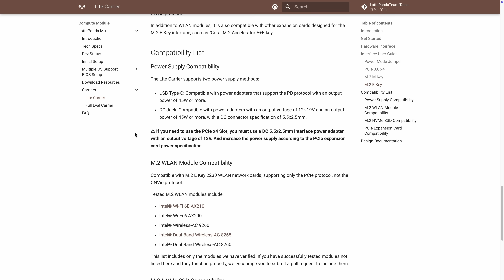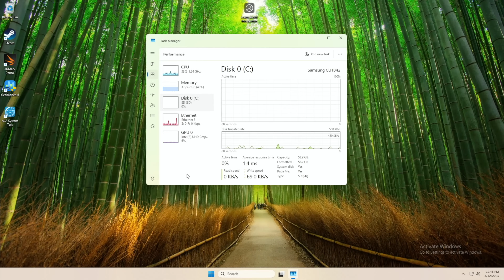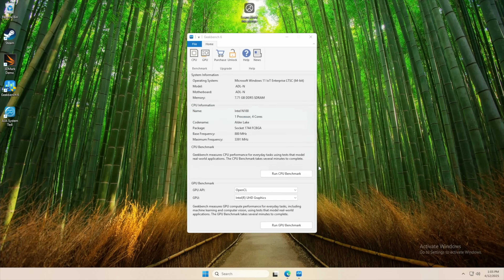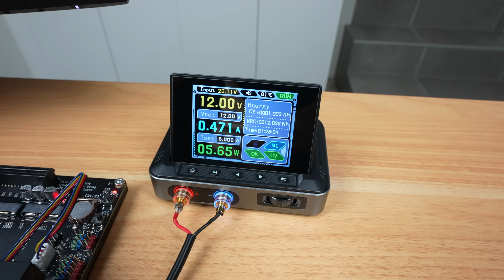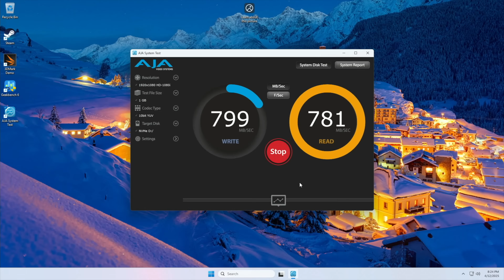Lattepanda Mu Review: The Tiny x86 Powerhouse!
In this video, I take a deep dive into the Lattepanda Mu, an ultra-compact x86 single-board computer powered by the Intel N100. I test the 8GB version with the Lite Carrier Board, run Windows 11, and put it through its paces with video playback, 3DMark, Geekbench, storage speed tests, and PCIe expansion. Can this tiny x86 board replace your Pi 5? Let’s find out.

📦 Specs: Intel N100 | 8GB RAM | M.2 NVMe | PCIe support

Tools & Equipment Used:
FNIRSI Power Supply with Display
Infiray P2 Pro Thermal Camera
Sound Level Meter

CHAPTERS
0:00 Intro
0:22 Unboxing & Specifications
2:16 Carrier Board
5:21 First Boot
6:23 Tests & Benchmarks
9:07 Storage Expansion
9:32 Final Thoughts